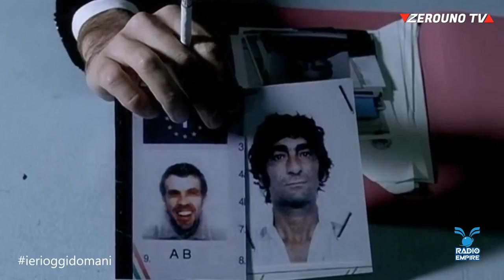Nino Frassica intervistato dalla nostra Elisa Petrillo